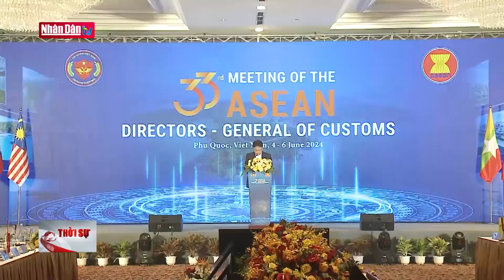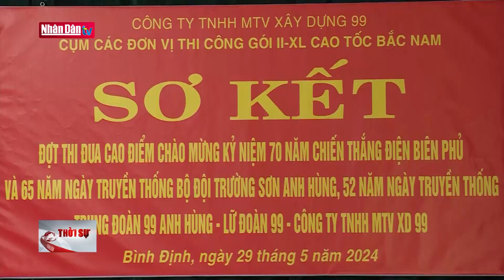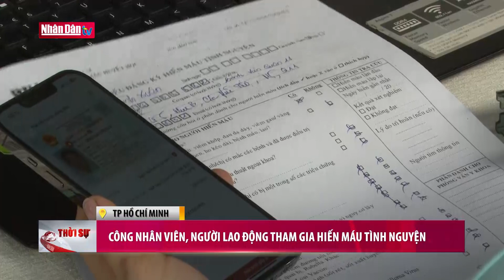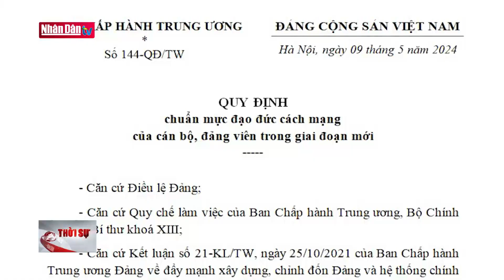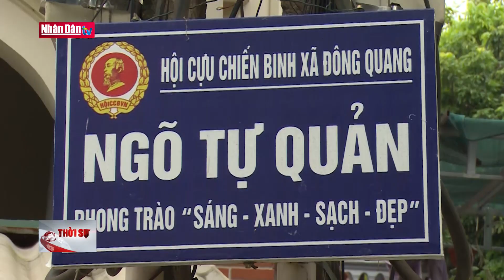Tin tức Thời sự mới nhất hôm nay | Bản tin 22h ngày 5-6-2024